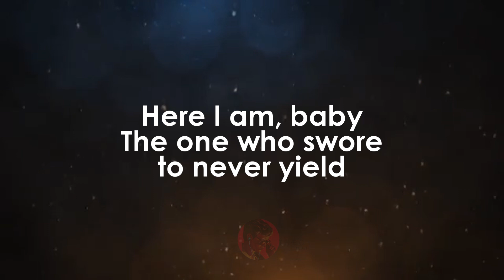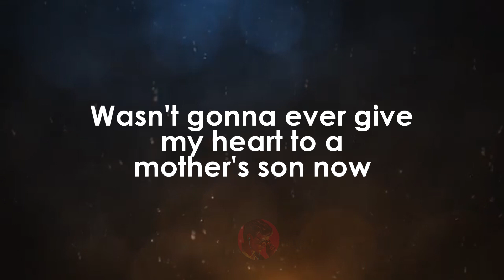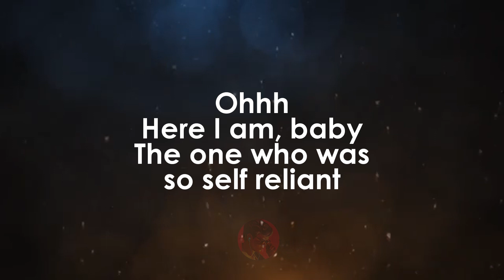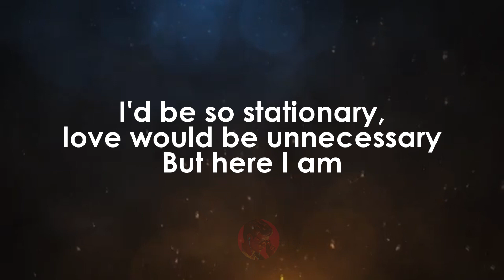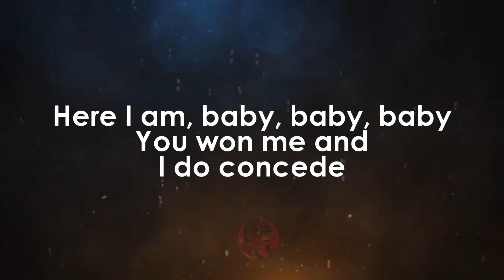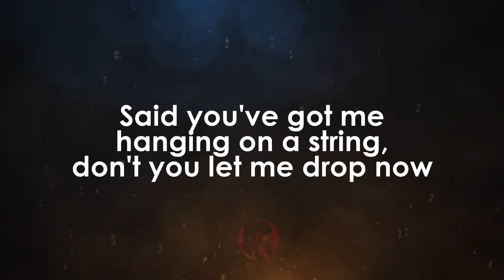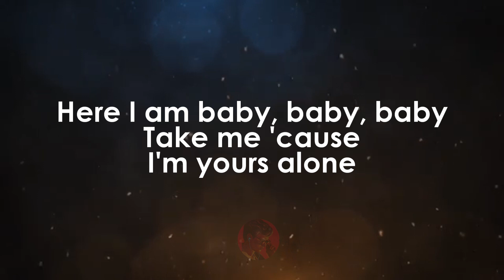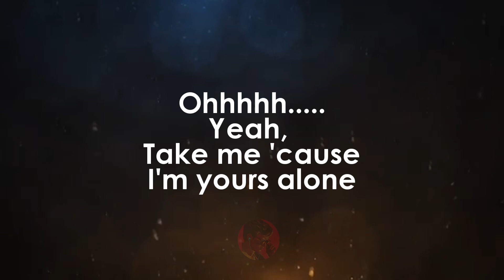Here I Am Baby | The Marvelettes